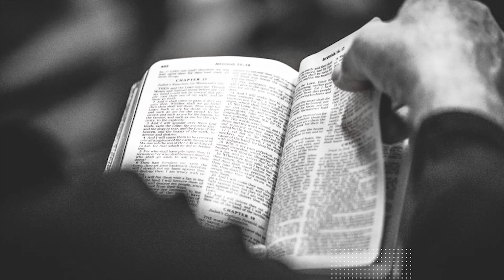What seduces you?: 11-19-20